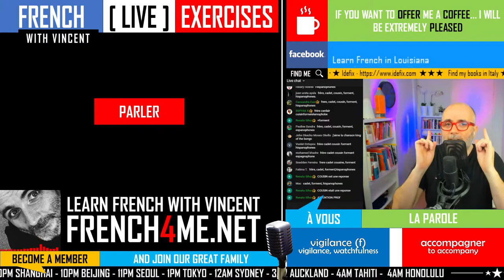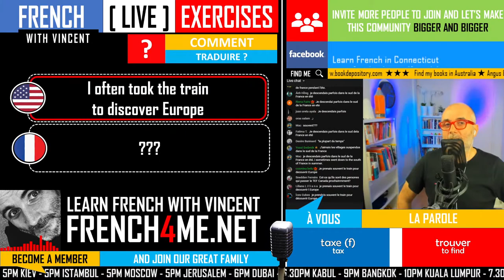Como pronunciar (Live Stream)